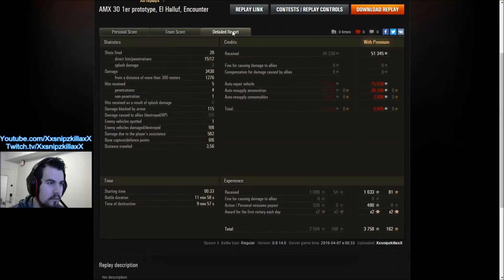World of Tanks || Are you kidding me!?!? (1080p)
So, it's that semi-over powered french tier 9 medium eh? Well, BRING IT ON ENEMY TEAM, WE'VE GOT BAGUETTES!

Today we get to see what the AMX 30 can do in some tricky situations, and how we overcame them in this video.

So sit back, relax, and enjoy the show! :D

Outro : F**K Gravity - Virtual Riot

System Specs: AMD FX-6300 6-Core Vishera, 8GB DDR#3 RAM, Zotac Geforce GTX 750TI 2GBDDR5